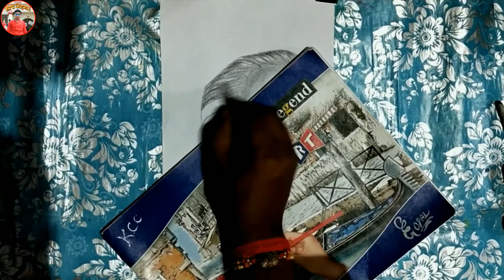How To Draw Anukul Thakur 🙏🙏 // Pencil Sketch Anukul Thakur // Easy Rules Sketch // Art Gopal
আমার কিছু মাটির কাজ।।।।।।।।।।

anukul thakur younger photo drawing,easy face drawing tutorial,easy face drawing for beginners,easy face drawings step by step,face draw kali,25 e boishakh drawing,drawing academy,kids drawing,maa kali drawing video,line drawing tutorial,drawing lessons,line drawing techniques,how to draw rabindranath thakur,drawing tutorial kali,how to draw rabindranath thakur picture